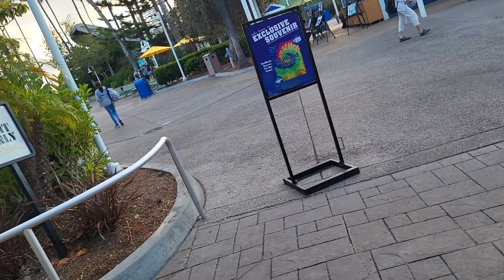Sea world San Diego